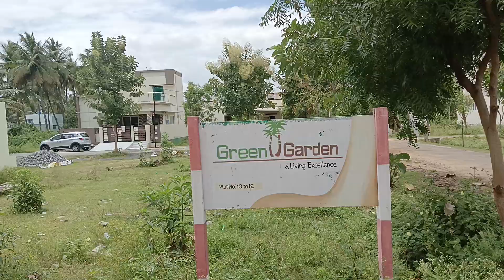SALEM AYOTHIAPATNAM 3BHK EAST FACING 50 LAKHS CROWN MATRICULATION SCHOOL NEAR NH 300METEE9994756664